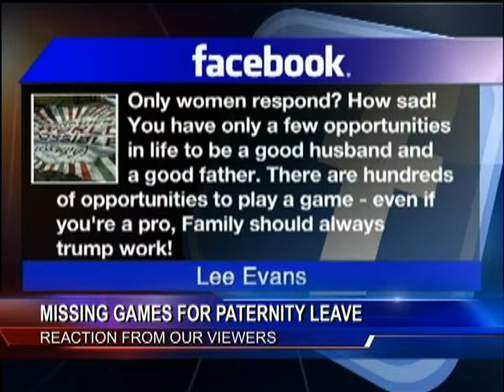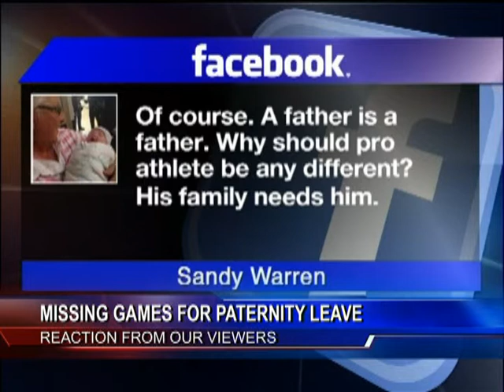Missing Games For Paternity Leave: Reaction From Our Viewers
RFL viewers expressed their opinions via social media on the criticism of New York Mets' Daniel Murphy taking time off from games in order to be at his wife's side for the birth of their child.